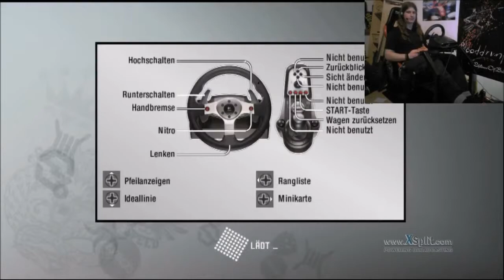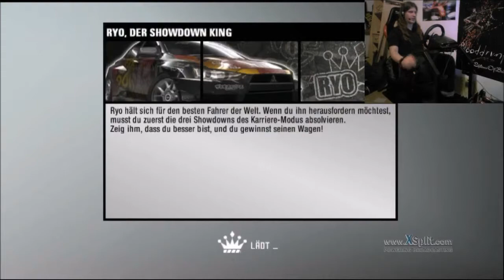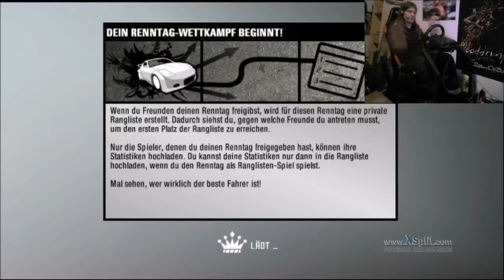Let's Play Need For Speed: Pro Street (PS3) - Part 19 - Speedy Gonzales-Event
Wieder ein Event, wo man nur Dominieren kann und wo es ein Auto zu gewinnen gibt :)

Spiel: Need For Speed: Pro Street
Entwickler: EA Black Box
Publisher: Electronic Arts
Plattform: PS2, PS3, PSP, Wii, DS, XBox 360, PC, Mobile
Beschreibung: Mit Need For Speed: Pro Street hat sich das NFS-Franchise selber neu erfunden. Anstatt auf offenen Strassen der Polizei zu entkommen und sich illegal einen Weg nach oben zu verschaffen, geht es hier auf abgesperrte und reale Rennstrecken. Man pilotiert einen Piloten namens Ryan Cooper, dessen Ziel es ist den Showdown King Ryo Watanabe zu besiegen.